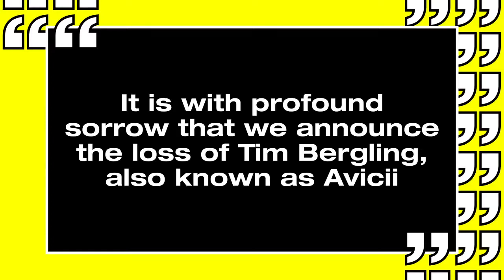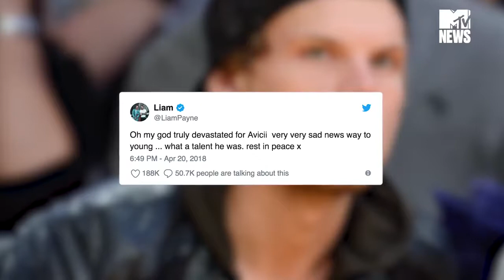Superstar DJ Avicii Found Dead at 28 MTV News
Superstar DJ Avicii Found Dead at 28  etc News